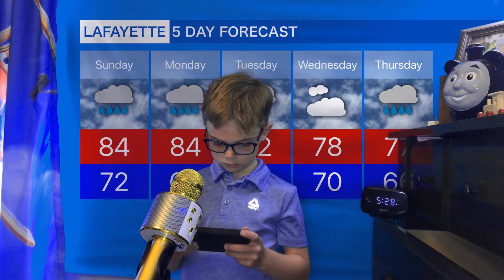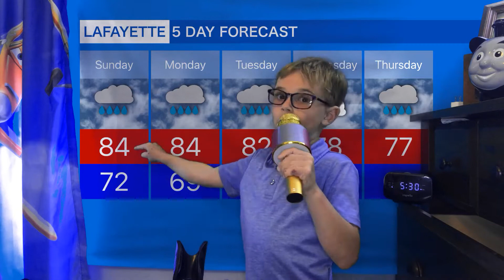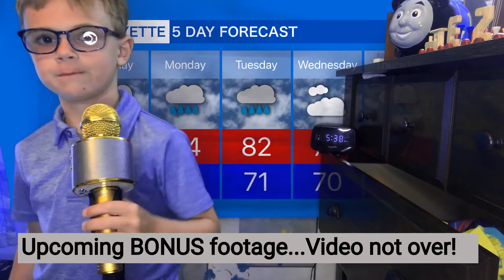Lafayette 5 Day Forecast 6/26 with BONUS FOOTAGE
Lafayette, IN 5 Day Forecast on 6/26 with BONUS FOOTAGE